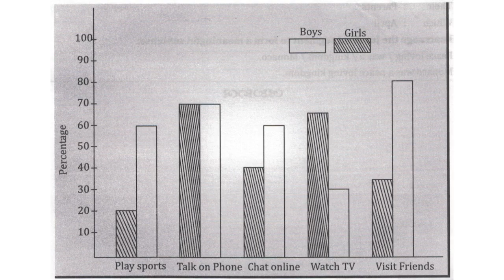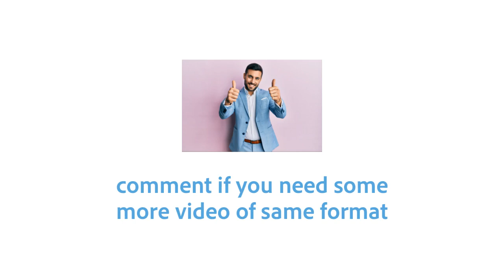2nd PUC English | Report Writing | Chart diagram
2nd PUC English | Report Writing | Chart diagram |

Reference Books
I PUC Accountancy
II PUC ECONOMIC
II PUC computer sciences
II PUC BUSINESS STUDIES
II PUC ACCOUNTANCY BOOK
Best Calculator
Casio @ Rs 389
Casio @ 445

GEAR USED
○ My Camera: